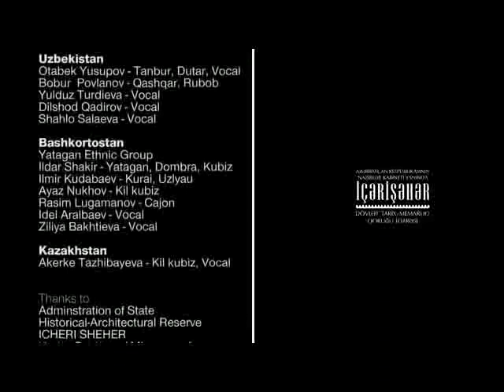Kardeşlerimizin yanındayız! Turkun Bayragi & Anayurt Marsi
Türkiye Yazarlar Birliği Şeref Başkanı ve Şiir Şöleni Daimî Heyeti Başkanı D. Mehmet Doğan ağabeya!                                                                                                                                 Avrasya Yazarlar Birliği Başkanı Yakup Ömeroğlu arkadaşıma!
Muhtarem Kardeşlerim!                                                                                                                                                                      Türkiye'de meydana gelen korkunç deprem bizleri çok üzdü. Bütün Türk dünyası yasdadır. Acımız çox böyükdür. Allah butun Turk  millətini qorusun! Allah Türkiyəni bütün bəlalardan hifz eləsin!   Kardeşimizin yanındayız, her birinin yanındayız! Dualarımız geçerli olsun!  Dostungiz Hurşit Devran